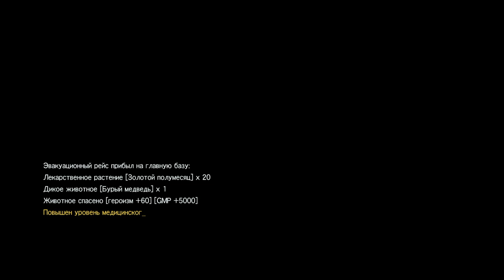METAL GEAR SOLID V: THE PHANTOM PAIN_20190923023345